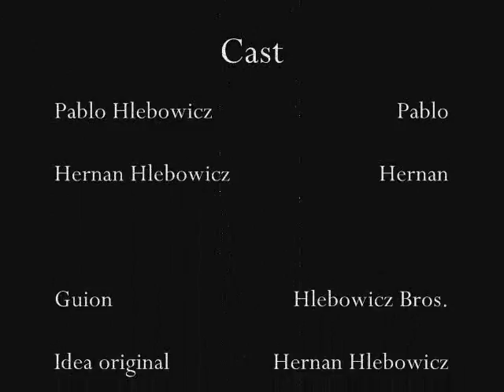Sorpresa - Surprise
Un corto tragico
a tragical short movie